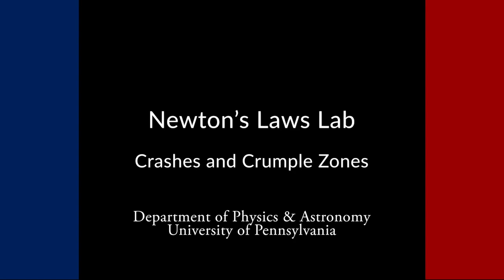Newton's Laws Lab: Crashes and Crumple Zones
This video was made for the Newton's Laws Lab for PHYS 101 and PHYS 150.
A cart with an accelerometer rolls down a track and collides with an end stop with various widths of foam acting as a crumple zone. The the accelerations of the cart were recorded in Logger Pro.